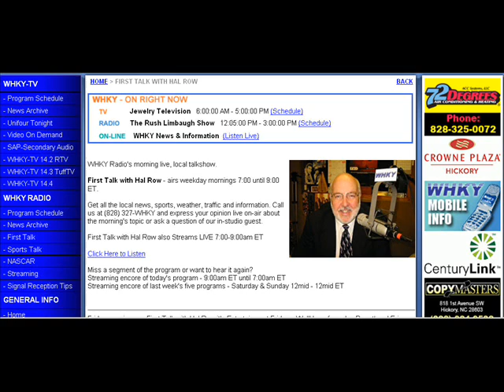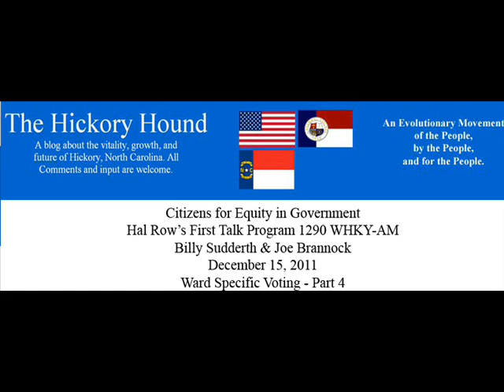Hal Row - CEG - Ward Specific Voting 4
Joe Brannock talks about council people representing the City of Hickory at the same time that they are directly elected by their ward. Citizens of Hickory don't vote on members of Congress from other districts and yet these representatives represent the welfare of the entire State of North Carolina.

This is not the racial issue that some have made it out to be. It is about whether the people of Hickory have a voice in making important decisions about how we elect our leaders. It was a conflict of interest to allow four City Council members to determine how that body would be elected moving forward without the consent of the electorate. All anyone who proposes going back to Direct Ward representation  is asking for is a fair hearing. All anyone is proposing is that Citizens of Hickory be allowed to determine how City Council will be elected. They tell people that they should exercise their right to vote, but then turn around and say, "but not on this issue."

All we are saying is "Let The People Vote." It is the American way. It is what the country is supposed to be all about. It is about fairness and opportunity. There are no guarantees of outcome and no one expects any. I think that is what scares our local leaders the most. They want to control outcomes. Let me ask you one simple question. Do you like being controlled?